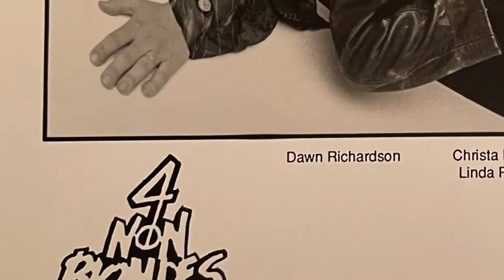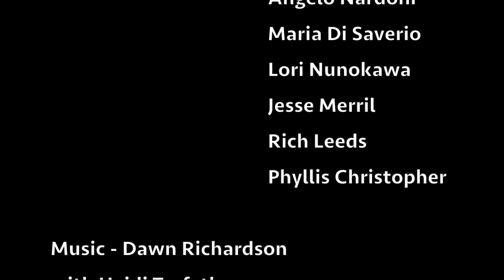Online Drum Basics: Meet Your Teacher Dawn Richardson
Dawn Richardson is a San Francisco based musician and drum teacher. She has played drums with a wide range of diverse musical artists including 4 Non Blondes and Tracy Chapman.  Her drum teachings combine proven concepts with new approaches to help students learn and to spark their own creativity. Dawn has taught students of all ages with an equally wide range of drumming aspirations.

Check out the FREE YouTube Videos! 🥁  👇

If playing the drums is something you've always wanted to explore - there's no better time than now to give it a try. If you are ready to get back into drumming, brush up on your music reading or check out a new style - these things can all be accomplished here at Online Drum Lessons.